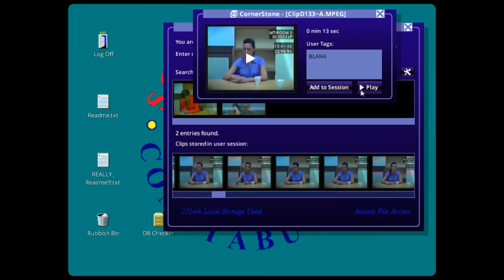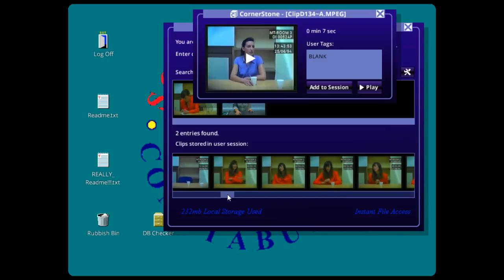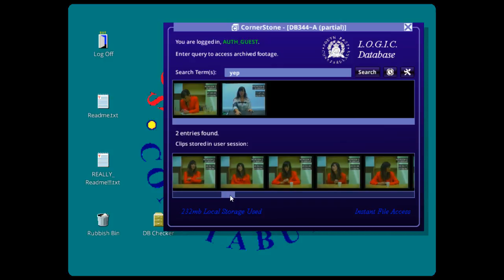Her Story - Episode 28 - THE SECOND INTERVIEW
All of the second interview.

* Black Melt (A Sci-Smut-Horror-Fi Tale)

Games Completed:
[12/3/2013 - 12/22/2013] - Game Dev Tycoon (30 episodes)
[12/30/2013 - 3/9/2014] - Back to the Future: The Game (53 episodes)
[11/24/2013 - 3/22/2014] - Critical Point (68 episodes)
[2/11/2014 - 4/5/2014] - Civilization V: Brave New World (26 episodes)
[3/10/2014 - 5/6/2014] - The Walking Dead {Season 1} (43 episodes)
[5/12/2014 - 5/16/2014] - The Walking Dead: 400 Days (5 episodes)
[6/7/2014 - 6/10/2014] - Among the Sleep (4 episodes)
[12/30/2013 - 7/9/2014] - Amnesia: The Dark Descent (27 episodes)
[7/10/2014 - 7/12/2014] - Amnesia: Justine (3 episodes)
[5/17/2014 - 9/3/2014] - The Walking Dead {Season 2} (31 episodes)
[7/13/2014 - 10/16/2014] - Amnesia: A Machine for Pigs (17 episodes)
[7/4/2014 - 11/3/2014] - Organ Trail: Director's Cut (8 episodes)
[10/16/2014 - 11/10/2014] - Phantasmagoria (26 episodes)
[6/16/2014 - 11/13/2014] – Tropico 5 (87 episodes)
[11/14/2014 – 11/18/2014] – Tropico 5: The Big Cheese (5 episodes)
[11/19/2014 – 12/1/2014] – Tropico 5: Mad World (13 episodes)
[12/2/2014 – 12/18/2014] – Tropico 5: Generalissimo (6 episodes)
[1/26/2015 – 1/28/2015] – Tropico 5: Joint Venture (3 episodes)
[11/18/2014 – 3/3/2015] – The 39 Steps (19 episodes)
[3/16/2015 – 4/5/2015] – 1954 Alcatraz (20 episodes)
[2/25/2015 – 4/27/2015] – 1849 (55 episodes)
[4/28/2015 – 5/17/2015] – 1849: Nevada Silver (20 episodes)
[5/10/2015 – 5/21/2015] – The 7th Guest (12 episodes)
[5/1/2015 – 6/14/2015] – Hector: Badge of Carnage (38 episodes)
[7/3/2015 – 8/18/2015] – Her Story (33 episodes)